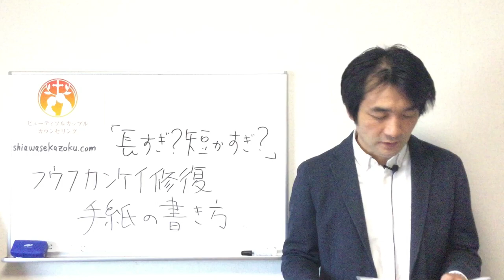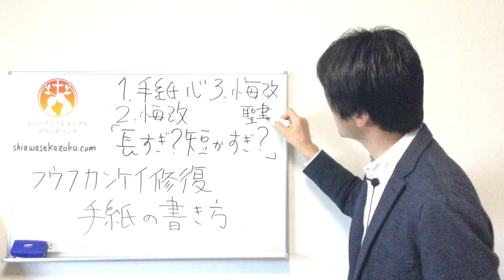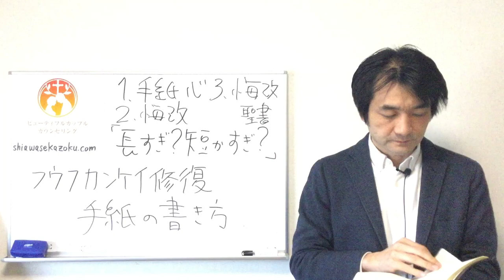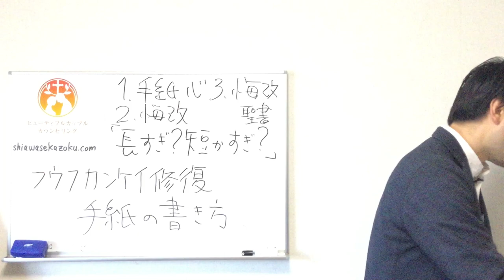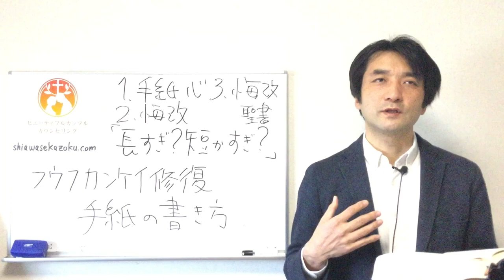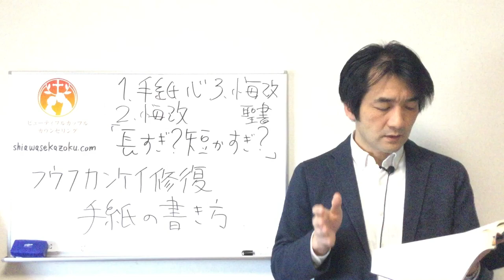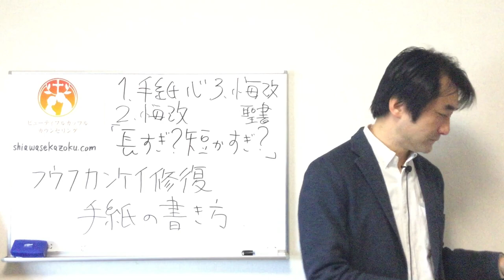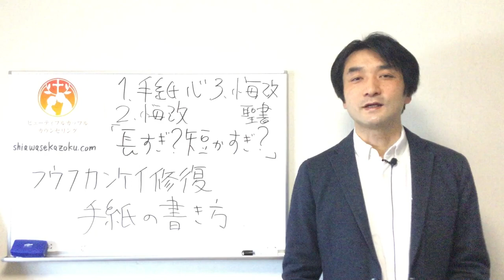夫婦関係修復の手紙の書き方「長すぎ？短かすぎ？」 カウンセリングQ&A 聖書の言葉に学ぶ夫婦円満の秘訣470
関係修復の手紙の書き方、長さについて質問がありました。
「心がこもっていればどんなに長くても長すぎないし、心こもっていなければどんなに短くても長すぎ。」とお答えしています。
①手紙には心が出る
②心からの悔い改めが必要
③聖書の言葉は悔い改めを生み出す

２４歳の時、空しさを感じる毎日からの自由を求めて聖書と出会い、クリスチャンになる。

２７歳の時、婚約者との気持ちの擦れ違いを解決できず結婚目前で婚約解消。
９９年に結婚し、今は年を重ねるごとに妻に惚れこむ二児の父。

「長すぎ？短すぎ？」夫婦関係修復の手紙の書き方　聖書の言葉に学ぶ夫婦円満の秘訣470